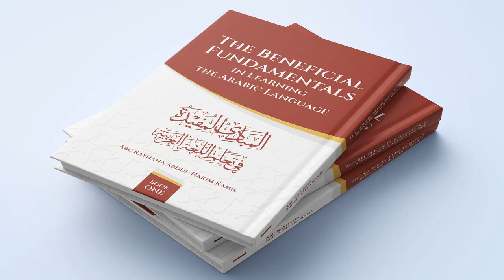Lesson 10 Page (99, 101-102)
This is the recording of the sentences on page 99, also Pages 101-102